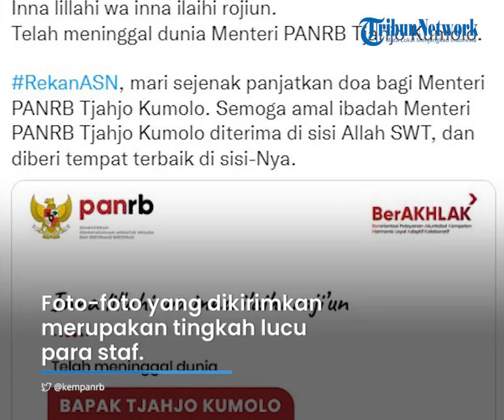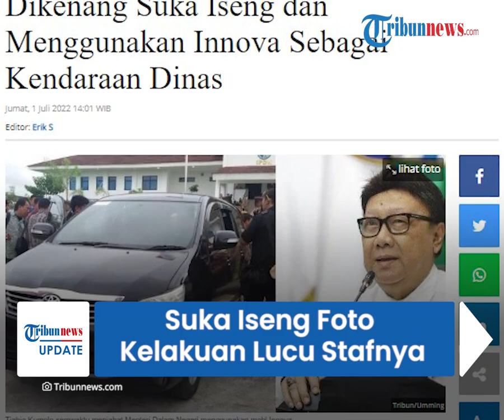Kenangan Tjahjo Kumolo, Sering Iseng Suka Foto Kelakuan Lucu Stafnya lalu Dikirim ke Grup Whatsapp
TRIBUN-VIDEO.COM - Dikabarkan hari ini, Jumat (1/7/2022) pukul 11.10 WIB, Menteri Pendayagunaan Aparatur Negara dan Reformasi Birokrasi (Menpan RB) Tjahjo Kumolo meninggal dunia di RS Abdi Waluyo, Jakarta Pusat.

Tjahjo meninggal dunia setelah menjalani perawatan intensif selama dua pekan.

Tjahjo meninggalkan kenangan yang akan membuat para stafnya rindu.

Kepergian Tjahjo Kumolo meninggalkan duka dan kenangan bagi orang-orang terdekatnya, termasuk Staf Kemenpan-RB, Hardiyanti Pratiwi.

Tiwi mengatakan, Tjahjo Kumolo dikenal sebagai pribadi yang tegas namun santun.

Ia tak pernah marah kepada stafnya jika ada persoalan atau kesalahan lantaran akan dibicarakan bersama-sama.

Kenangan lainnya yakni Tjahjo sering melakukan keisengan supaya lebih akrab kepada anak buahnya.

Tjahjo sering mengirim foto-foto hasil jepretannya ke grup Whatsapp Kemenpan-RB.

Foto-foto yang dikirimkan merupakan tingkah lucu para staf.

"Bapak itu iseng orangnya. Kalau kita lagi makan, lalu iseng foto. Di-share ke grup WhatsApp saat pose kita sedang mangap (menyuap makanan) dan nanti diledekin," ungkapnya.

Selain iseng dan murah senyum, Tiwi juga mengenang Tjahjo sebagai pribadi yang bertanggung jawab saat bekerja.

Tiwi pernah mendampingi Tjahjo berdinas ke Pekanbaru, Riau pada Mei 2022.

Saat itu Tjahjo sempat mengeluhkan kesehatannya, namun tugas tetap dilakukan.

Setelahnya, pada pertengahan Juni, Tjahjo dirawat di Rumah Sakit Abdi Waluyo selama dua pekan.

Kabarnya jenazah Tjahjo Kumolo akan dimakamkan sore ini di Kalibata, Jakarta Selatan.

(Tribun-Video.com/Tribunnews.com)

Artikel ini telah tayang di Tribunnews.com dengan judul Menteri Tjahjo Kumolo yang Dikenang Suka Iseng dan Menggunakan Innova Sebagai Kendaraan Dinas,